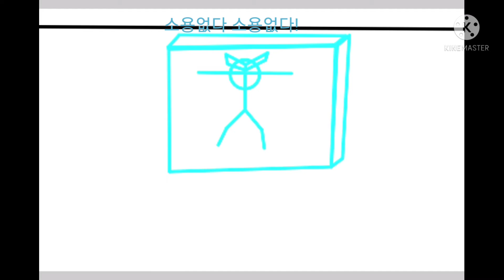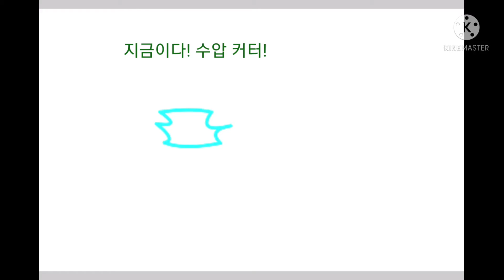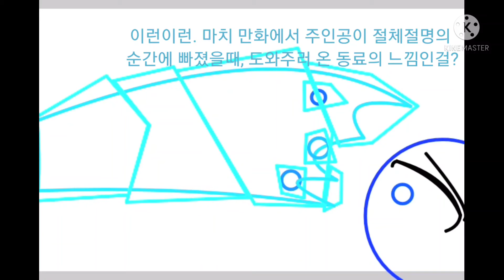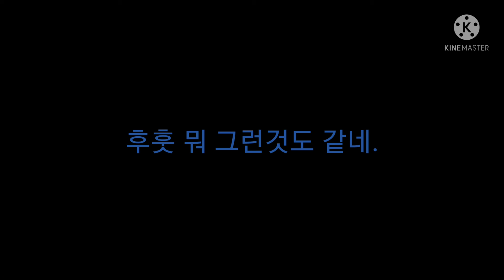스틱파이터 스토리작 psychic war 1기 10화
으어... 힘들었다